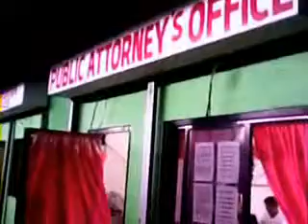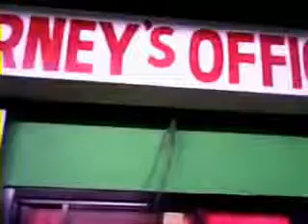GREEN MALL BALLESTEROS@F.Y.I.O.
Ballesteros dry goods center now tagged as GREEN MALL